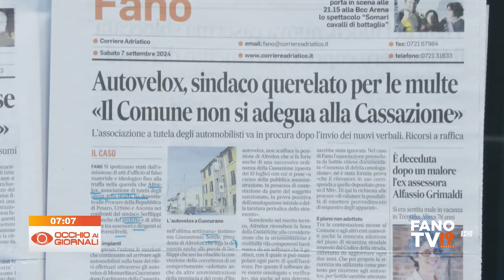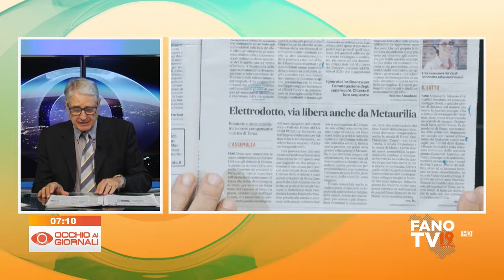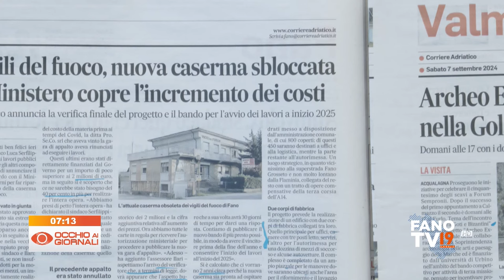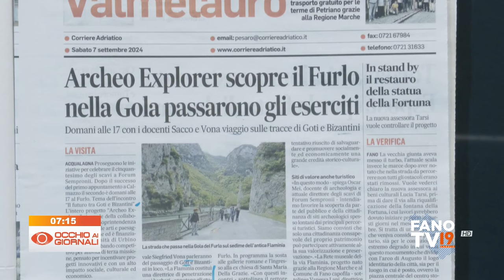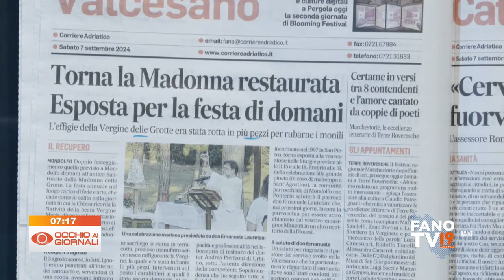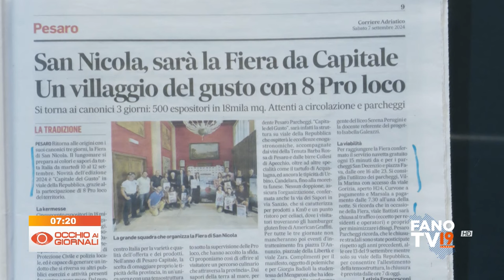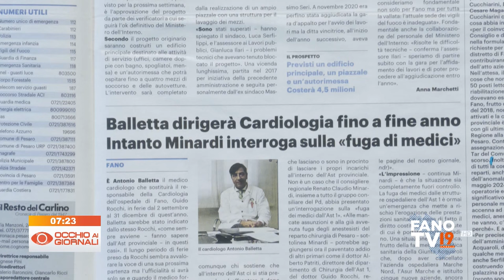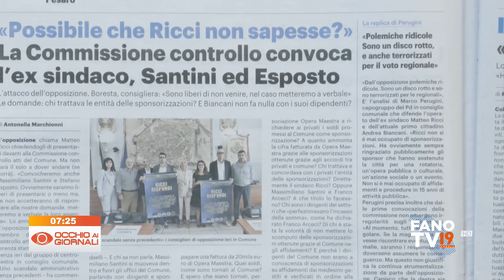Occhio ai Giornali 7 settembre 2024